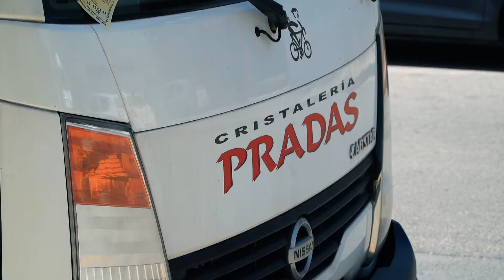Foios Comerç Unit: CRISTALERIA PRADAS